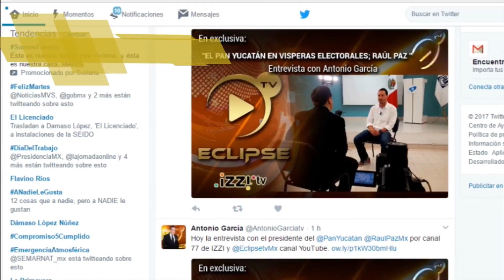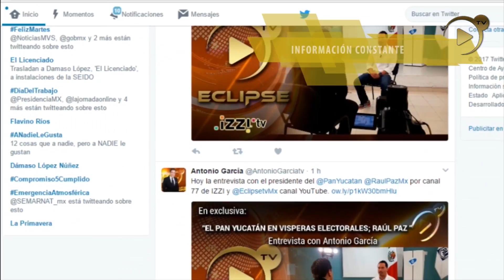"Las Reformas electorales rumbo al 2018"; Verónica Camino.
Entrevista completa con la Presidenta Local del Congreso del Estado de Yucatán, donde explica como se prepara esta instancia ante el proceso electoral en el 2018.